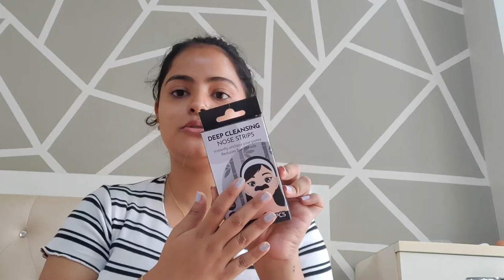Come Shopping With Me For Diwali😍 | Mini Miniso Haul✨ | Diwali Giveaway(CLOSED)❤️ | Soni Mishra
Let me know how you liked this video and any other video ideas you want me to do in the comment box below. Shower your love, support and blessings.

Come Shopping With Me For Diwali | Mini Miniso Haul | Diwali Giveaway #4 | Soni Mishra